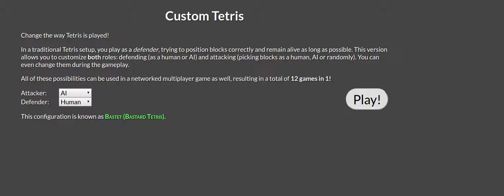Custom Tetris - Classic Tetris The Way You Like It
Configure custom tetris game by choosing an attacker and a defender.

In this video I'm the one who picks pieces and AI is the one who positions tetris pieces.